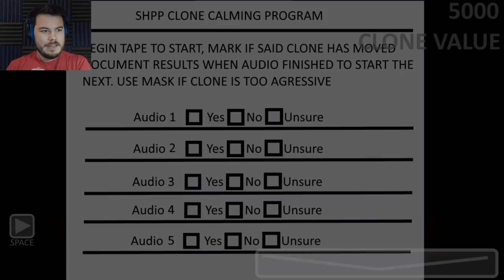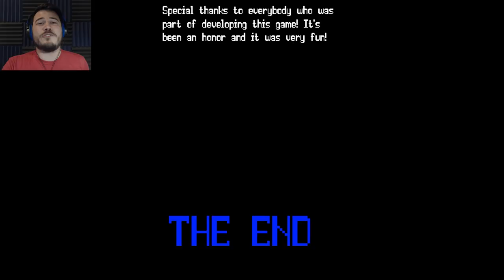SALMON VS. LEFTY SONIC!! | Sonic's Pizzeria Simulator (Part 3)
We are finishing off our week here at Sonic's Pizzeria! But who's this?. LEFTY SONIC??